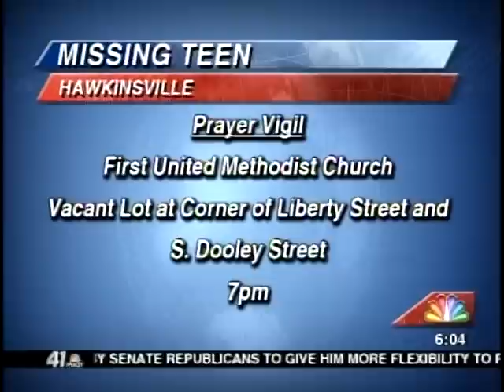41NBC/WMGT- Missing Teen- 2.26.13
The search continues for a missing Hawkinsville teen.